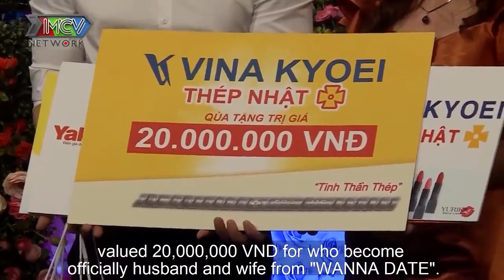Hotmom SIÊU XINH bó tay với anh chàng HỒN NHIÊN tự bóc phốt bản thân mỗi khi SAY XỈN | 69 CÁCH YÊU